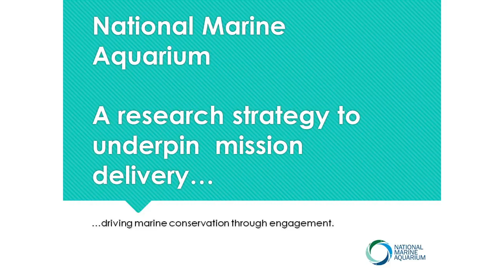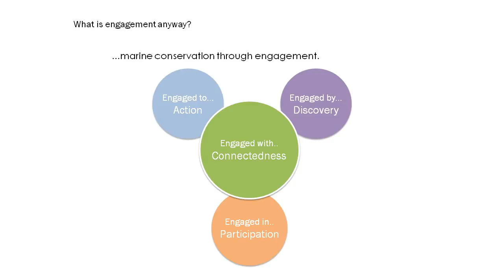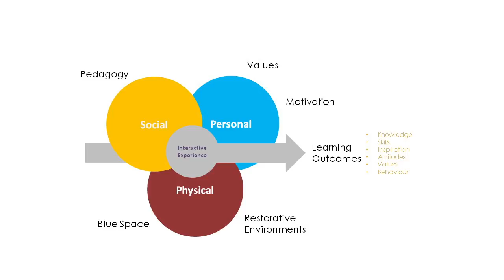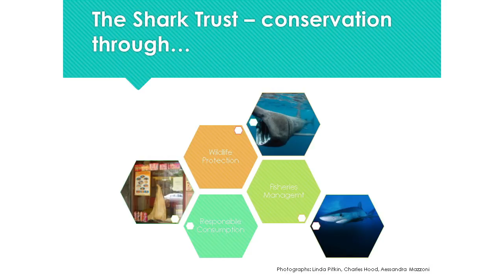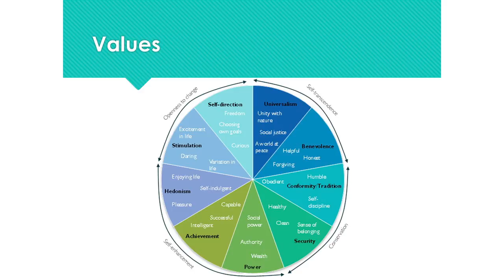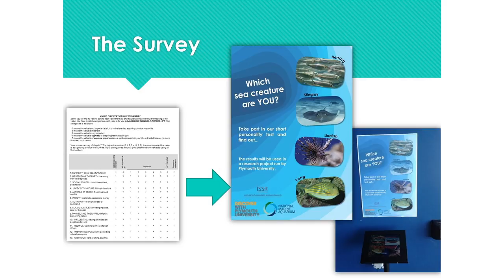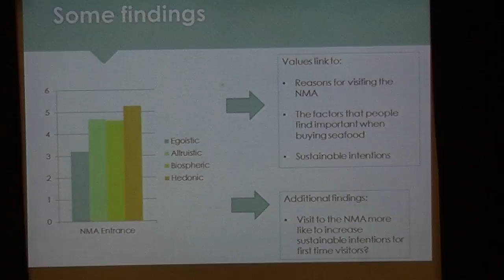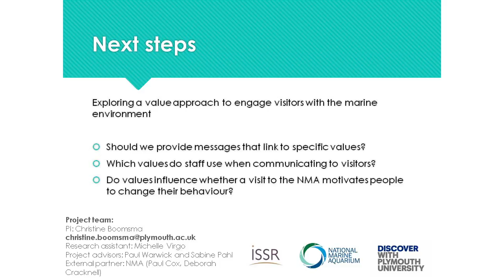Through Others' Eyes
Through Others' Eyes: A Survey of Visitor Values at the National Marine Aquarium

Paul Cox (Former Director of Conservation and Communication, National Marine Aquarium) and Dr Christine Boomsma (Research Fellow in Psychology, Plymouth University)